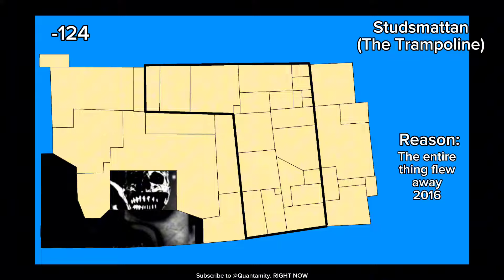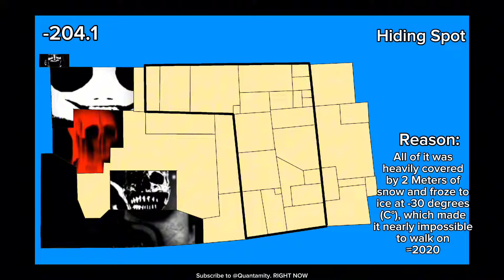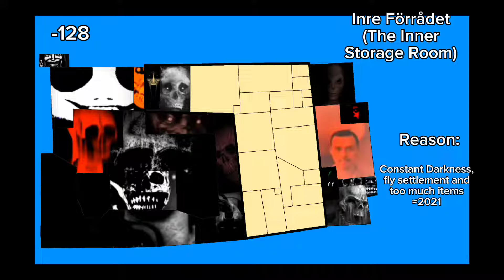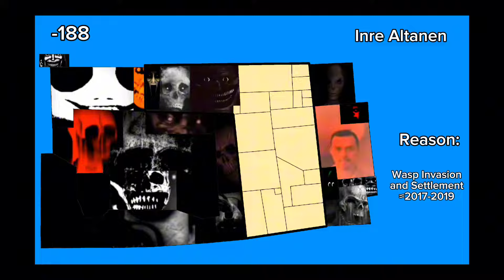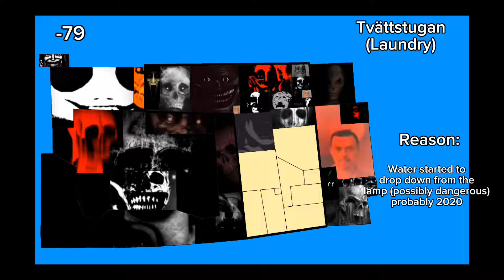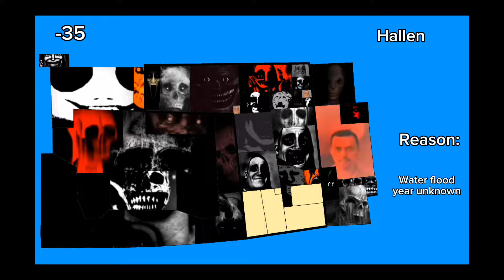Mr. Incredible becoming uncanny || POV: You live in my house during it's worst years (for fun!)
my house (joke)